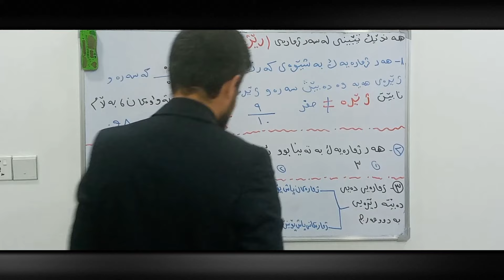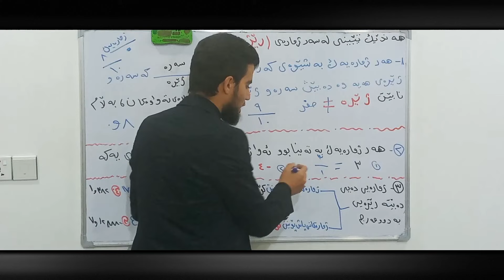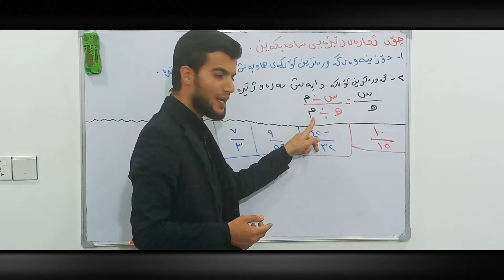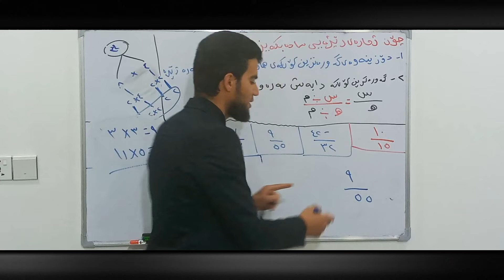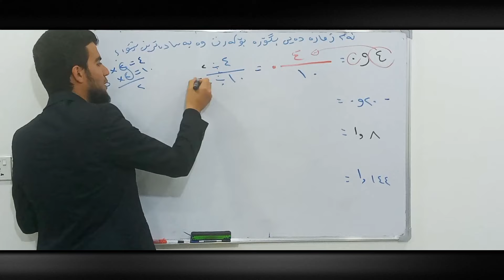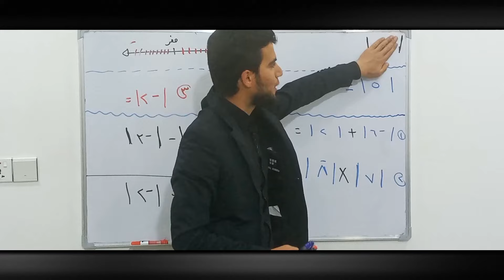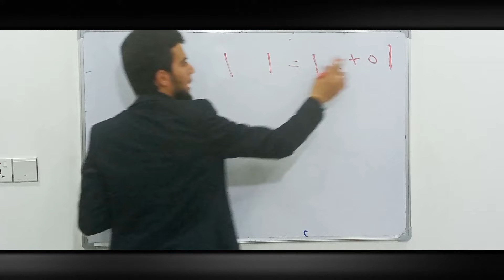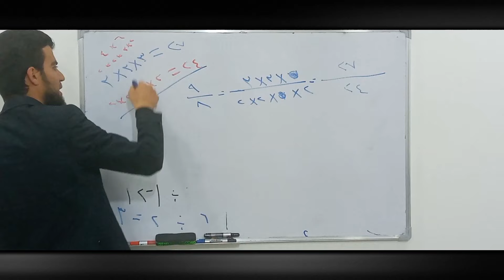بیرکاری پۆلی ٨ - بەشی 1 - بابەتی 1 - ژمارە ڕێژەییەکان